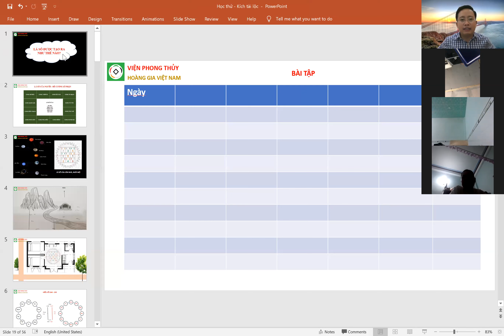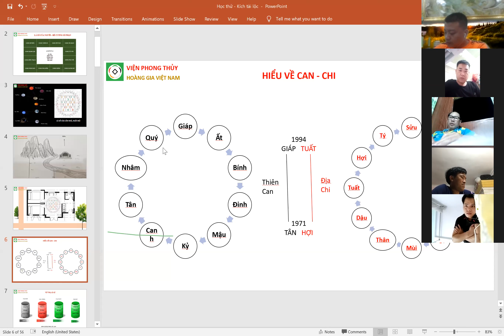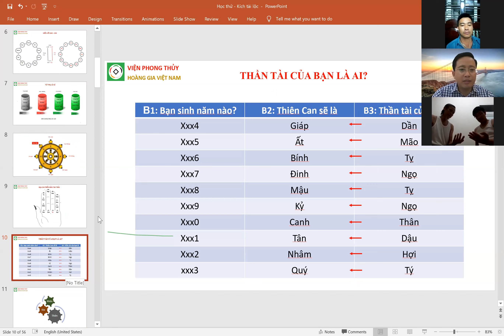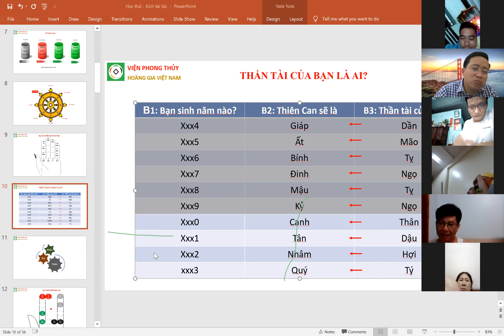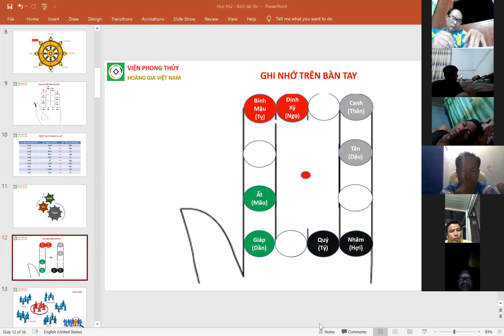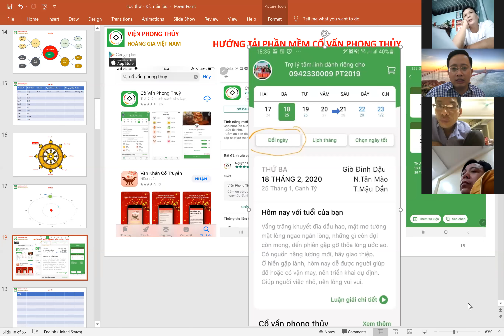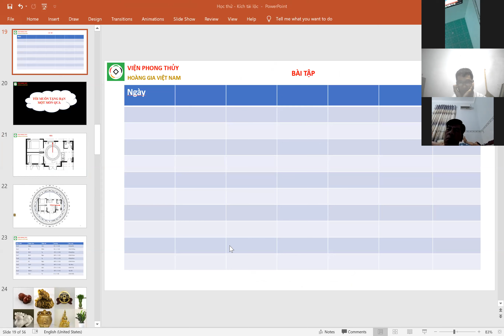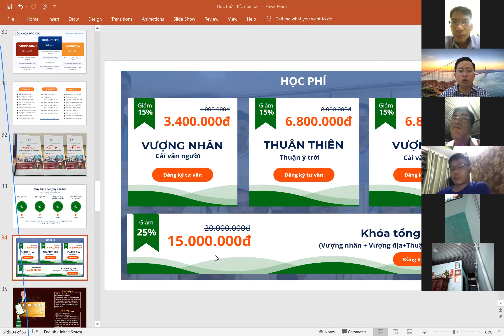#1 Tự Học Phong Thuỷ - Kích Tài Lộc, Chọn Ngày Tốt, Chọn Người Hợp Tuổi - Nhất Định Phải Xem ✅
1. Học trực tuyến qua internet.
2. Tương tác trực tiếp thầy giáo
3. Có giáo trình và video
4. Mỗi tuần 02 buổi tối

5. Mỗi buổi 2 tiếng (20h - 22h)

Dự án Phổ cập phong thuỷ của Viện Phong Thuỷ Hoàng Gia Việt Nam tại: